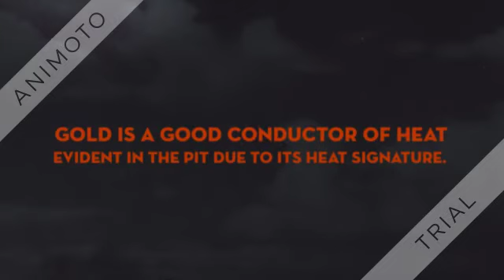Gold is a good heat conductor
Sit still bull.